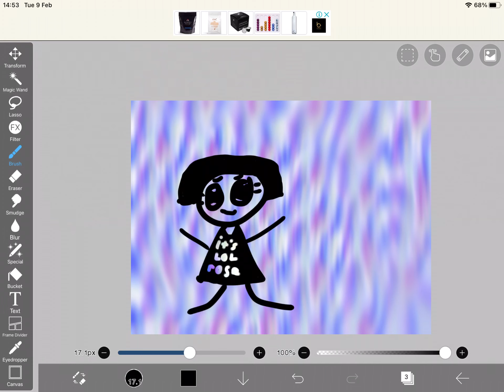A morning routine but in Gacha life +new intro